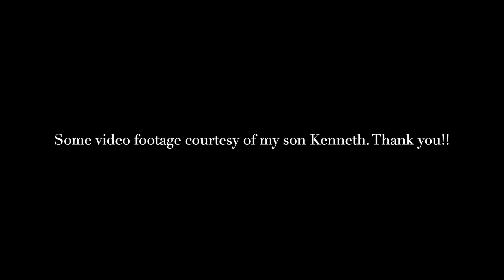"FiFi" B-29 Superfortress, Cheyenne Wyoming, Startup, Taxi, Takeoff and Flyover!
A rare opportunity for this plane to be seen by us. It was at the small Air exhibit they had at the Cheyenne Regional Airport. My son filmed from on the Airfield and I filmed it coming over as it departed for Denver. How beautiful FiFi is.